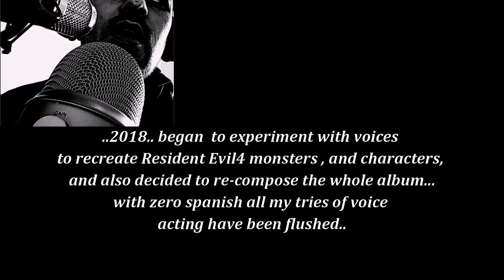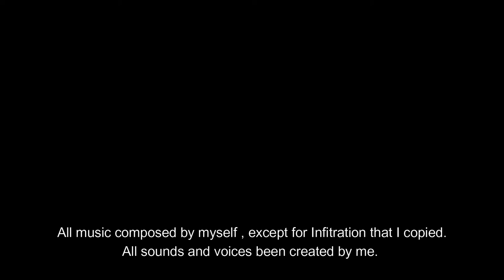Resident evil 4 - Voice acting impressions and self made music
No one I know on earth doing this.